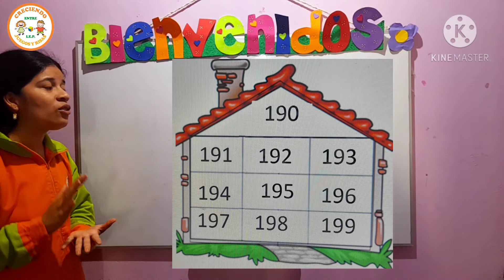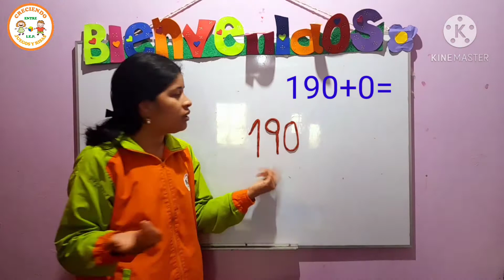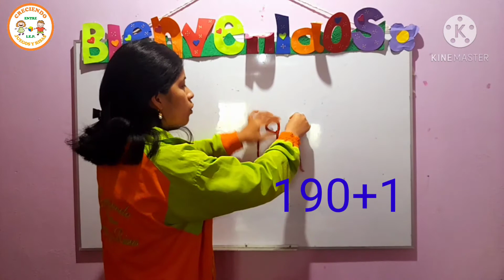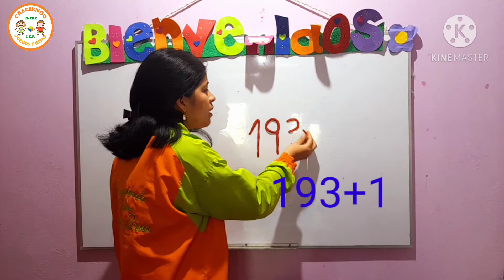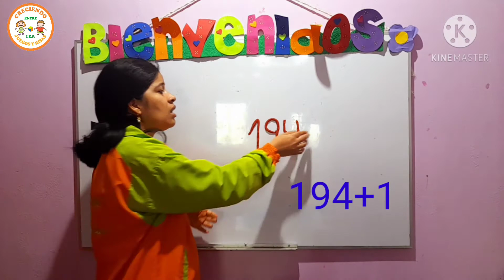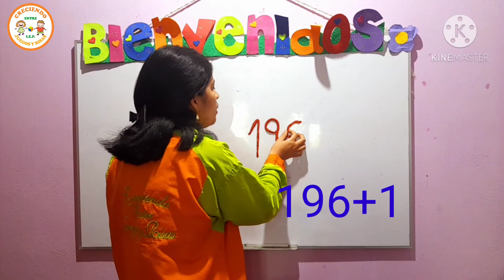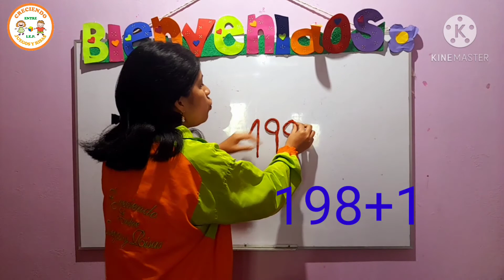FAMILIA DEL 190